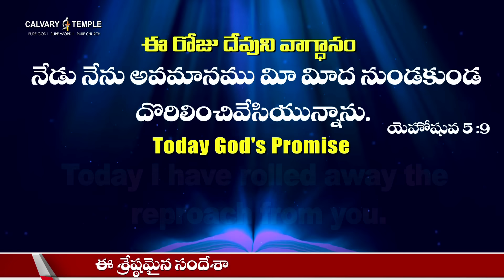దేవునితో ప్రతిదినం 26-JAN-2024 | Today God's Promise | @DrPSatishKumar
Today God's Promise